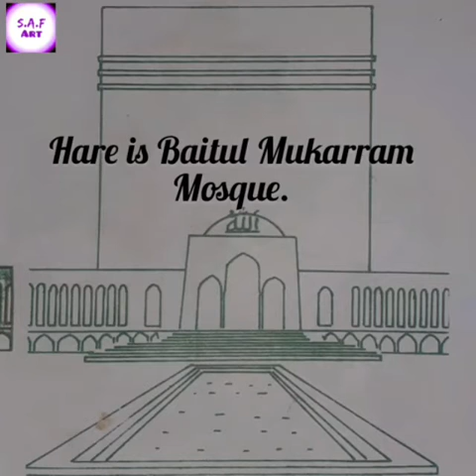Art of _BAITUL MUKARRAM MOSQUE_Drawing by _SAF art_ Amazing art of Mosque...